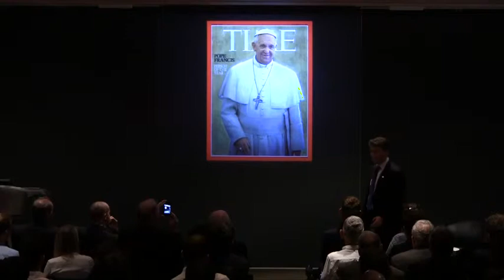US Ambassador Matthew Barzun Kaleidoscope Human Rights Day Lecture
The US Ambassador Matthew Barzun delivers the Kaleidoscope Trust's 2014 Human Rights Day Lecture